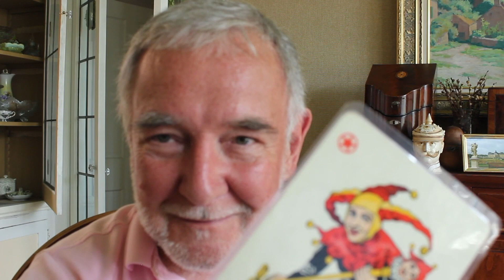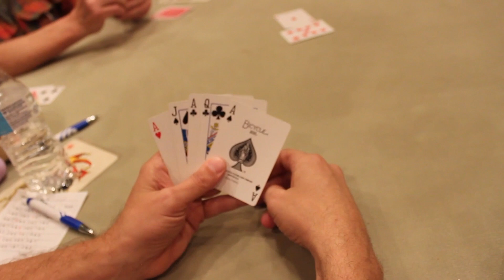Episode 4 - Band of Brothers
I’ve been in a group of friends who’ve been getting together on the second Friday of every month to play euchre for nearly 20 years. Well, really we get together to eat, share the latest scandals, and solve the world’s problems - euchre is just the excuse we use.

We haven’t been able to get together for the past year because of the pandemic, so now that we’ve all been vaccinated, I offered to resume euchre night and host our first session at my place. After a year of pent-up drama, though, I’m not quite sure what to expect. At least the election’s over, but you might think you’re watching an episode of "Sordid Lives" or "Desperate Housewives." We’ll see what happens...

What's the French connection? They say euchre’s an Ohio thing, but it’s actually an offshoot of a card game that was widely popular in France and throughout Europe during the Napoleonic era. By the 1800s, it had become one of the most popular card games in America and Australia. Euchre is the reason modern card decks were first packaged with jokers, a card originally designed to act as the right and left “bowers," or high trump cards. Every game plays by slightly different house rules, but to learn the official rules,

Be sure to follow The Urban Chateau's companion Facebook too.

For photos, virtual tours, and more information on my little pocket of France,

And for some of the best za in town, including gluten-free and vegan options, check out our neighborhood Yellow Brick Pizza's menu They make special versions every week besides the regular favorites. We had the special Olive in a Van, and favs Classico, and Spicy BBQ.

After a night of pizza, cake, and beverages, there are no appetizer or cocktail recipes in this episode, BUT here’s the recipe for Mark’s peanut butter/chocolate cake you’ll drool over virtually in the video:

PEANUT BUTTER CHOCOLATE CAKE (2-layer)
Ingredients -
1-½ c. all-purpose flour
1-½ c. sugar
¾ c. processed Dutch cocoa
¼ c. powdered peanut butter
1-½ tsp. baking soda
1 tsp. baking powder
1 tsp. salt
¼ c. vegetable oil
¾ c. buttermilk – room temperature
¾ c. hot water
2 large eggs – room temperature
2 tsp. vanilla

Instructions -
Preheat oven to 350F.  Grease 2 cake pans and dust with cocoa powder. Line bottoms with parchment paper.
Place all dry ingredients in bowl of stand mixer and blend with paddle.
In a medium bowl, whisk all wet ingredients (add hot water slowly to avoid cooking egg)
Add wet ingredients to dry and mix on medium speed for 2 – 3 minutes.  Batter will be very thin.
Pour evenly into prepared pans.  Use scale to make as equal as possible. Wrap with soaked baking collars.
Bake until tester comes out clean, 35 – 40 minutes.
Cool 10 minutes then turn out on wire racks to cool completely.

PEANUT BUTTER SWISS MERINGUE BUTTERCREAM FROSTING
Ingredients -
5 large egg whites
1-2/3 c. dark brown sugar
1-½ c. unsalted butter, cubed, room temperature
½ c. powdered peanut butter
1 tsp. vanilla

Instructions -
Place egg whites and dark brown sugar into bowl of stand mixer, whisk until combined.
Place bowl over a hot water bath and whisk constantly until the mixture is hot and no longer grainy to the touch, or registers 160F on a thermometer.
Place bowl back on stand mixer and whisk on med-high until the meringue is stiff and cool (approx.. 5 – 10 minutes)
Switch to paddle and slowly add butter – mix until smooth
Add peanut butter powder and vanilla and whip until smooth

Assemble cake and chill.

Bon appetit!